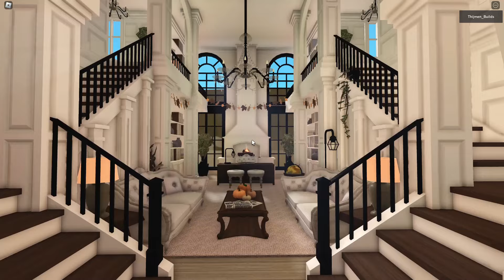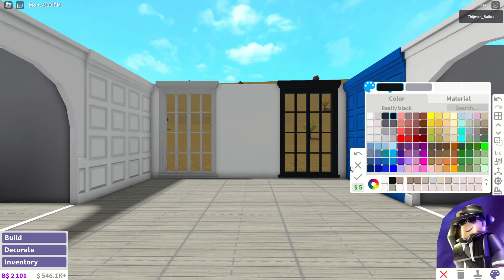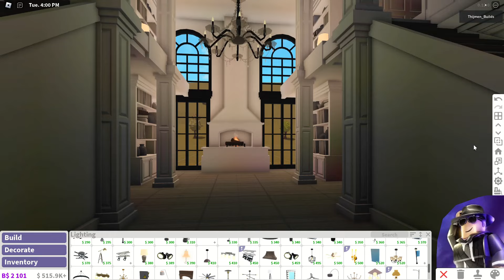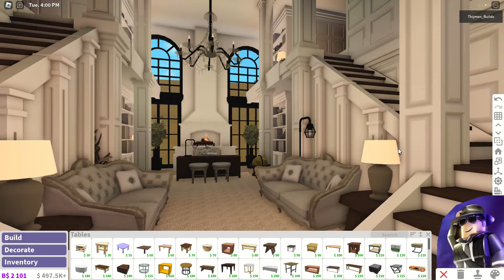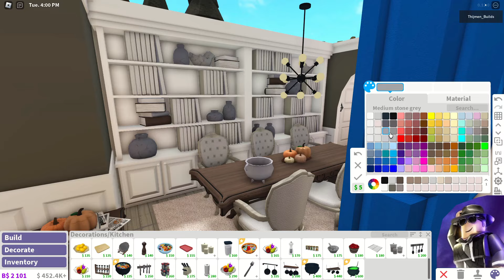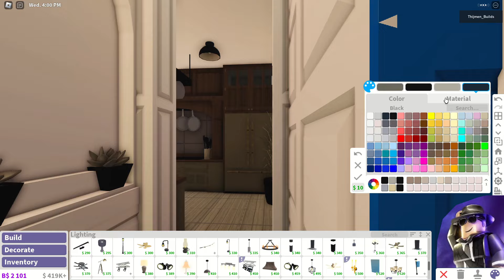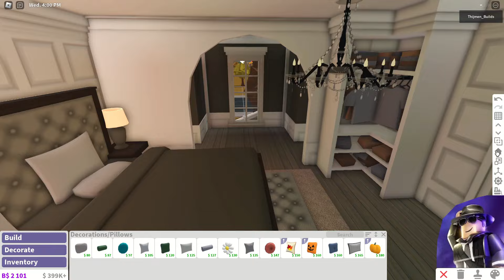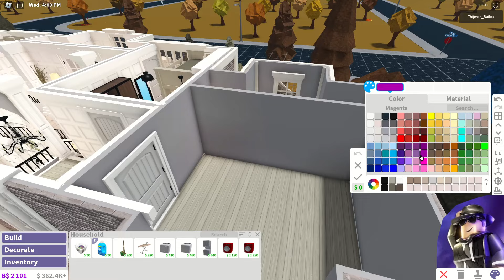BLOXBURG: Fall Family Mansion Speedbuild (interior + full tour) Roblox House Build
Hi builders! Today i'm building a BLOXBURG: Fall Family Mansion Speedbuild (interior + full tour) Roblox House Build. Perfect for you to build or roleplay!
House Build info:

Cost: 310k (full house)

Gamepasses used:
Advanced placement,
Multiple floors,